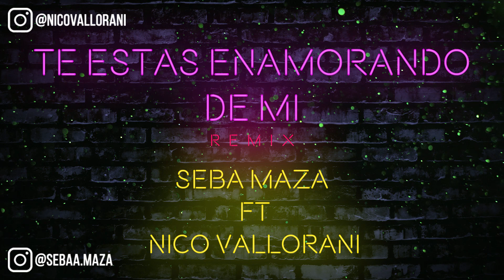TE ESTAS ENAMORANDO DE MI - LUCIANO PEREYRA ft GREEICY - SEBA MAZA ft NICO VALLORANI REMIX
NUEVO REMIX!